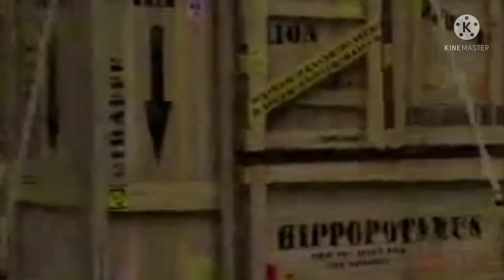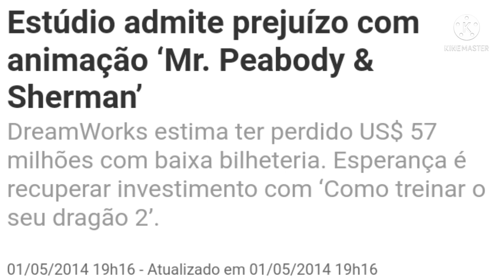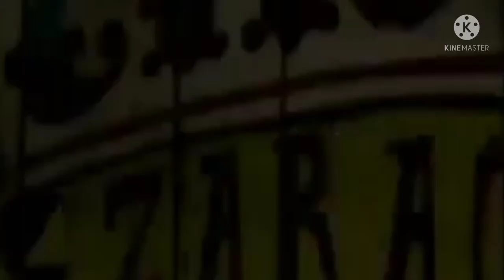MADAGASCAR 4 - O QUE VAI ACONTECER?